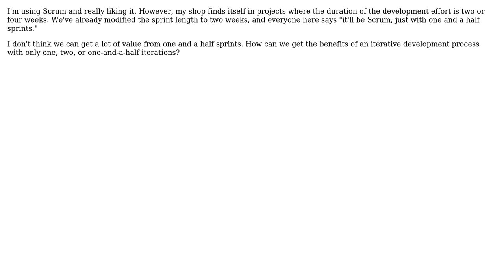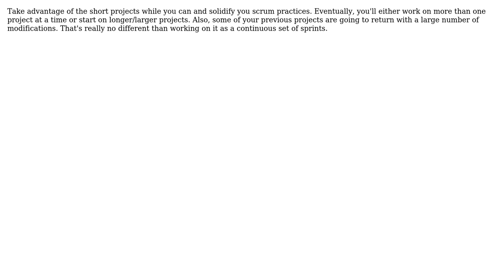Software Engineering: Scrum on very short projects? (3 Solutions!!)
Software Engineering: Scrum on very short projects?

With thanks & praise to God, and with thanks to the many people who have made this project possible! | Content (except music & images) licensed under CC BY-SA | Music | Images & others | With thanks to user JeffO user Jan_V user dnord user Asim Ghaffar and the Stack Exchange Network Trademarks are property of their respective owners. You are responsible for your own actions.